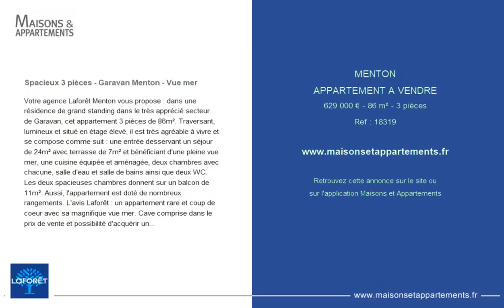MENTON - APPARTEMENT A VENDRE - 629 000 € - 86 m² - 3 pièce(s)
Référence : 18319

Spacieux 3 pièces - Garavan Menton - Vue mer

Votre agence Laforêt Menton vous propose : dans une résidence de grand standing dans le très apprécié secteur de Garavan, cet appartement 3 pièces de 86m². Traversant, lumineux et situé en étage élevé, il est très agréable à vivre et se compose comme suit : une entrée desservant un séjour de 24m² avec terrasse de 7m² et bénéficiant d'une pleine vue mer, une cuisine équipée et aménagée, deux chambres avec chacune, salle d'eau et salle de bains ainsi que deux WC. Les deux spacieuses chambres donnent sur un balcon de 11m². Aussi, l'appartement est doté de nombreux rangements. L'avis Laforêt : un appartement rare et coup de coeur avec sa magnifique vue mer. Cave comprise dans le prix de vente et possibilité d'acquérir un double garage fermé en supplément du prix de vente. Votre agence Laforet vous accueille téléphoniquement du lundi au samedi de 08h00 à 19h00 sans interruption Copropriété de 200 lots (Pas de procédure en cours). Charges annuelles : 2000.00 euros.

Cette annonce vous est proposée par l'agence LAFORET MENTON ROQUEBRUNE BEAUSOLEIL

|2739062|